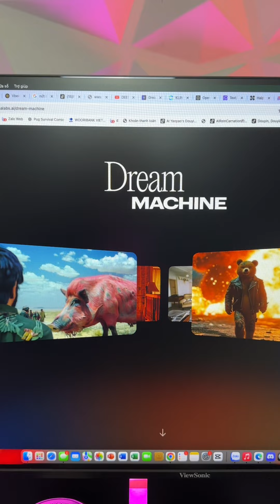AI tạo video từ ảnh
Đây là Kling AI tuy nhiên để tạo TK rất khó.
Vì thế mọi người có thể thay thế bằng Luma AI